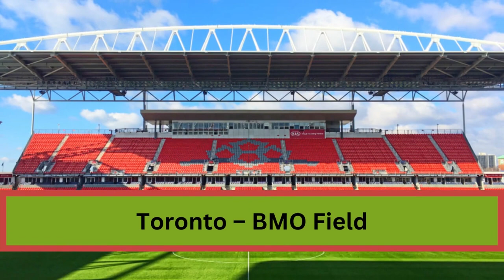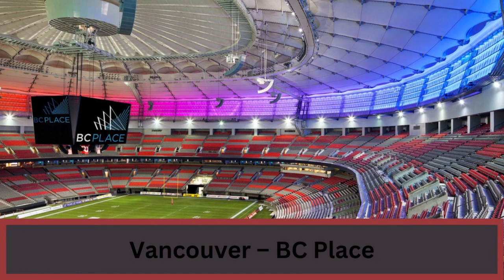FIFA World Cup 2026 Stadiums in USA, Canada and Mexico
Atlanta – Mercedes-Benz Stadium
Boston – Gillette Stadium
Dallas – AT&T Stadium
Houston – NRG Stadium
Kansas City – Arrowhead Stadium
Los Angeles – SoFi Stadium
Miami – Hard Rock Stadium
New York/New Jersey – MetLife Stadium
Philadelphia – Lincoln Financial Field
San Francisco – Levi’s Stadium
Seattle – Lumen Field

Toronto – BMO Field
Vancouver – BC Place

Guadalajara – Estadio Akron
Mexico City – Estadio Azteca
Monterrey – Estadio BBVA

Sports, world cup 2026, world cup 2026 stadiums, world cup 2026 country, fifa world cup 2026 host country name, USA, canada, mexico, Football